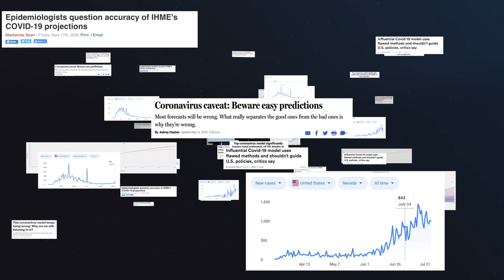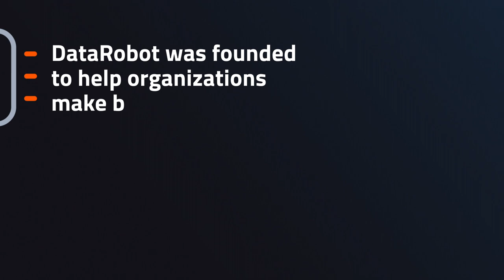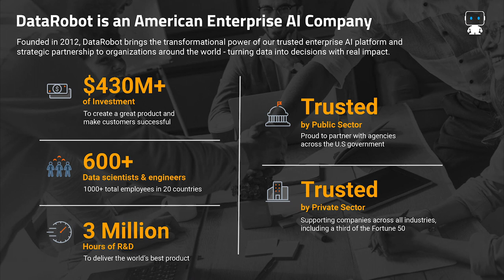AI and Critical Decisions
When a unique situation requires a critical decision, how can you be sure you can trust your AI? At DataRobot we believe you need a holistic trust and governance framework built directly into your AI system.

In this short video we discuss the key pillars of such a framework:
1. ML that is data and model agnostic
2. Predictions that are explainable and transparent
3. A system that continuously evaluates, learns and refines its decision making
4. Built on a foundation of practical, real-world experience

At DataRobot, our mission is to engineer a more intelligent tomorrow with AI you can trust.